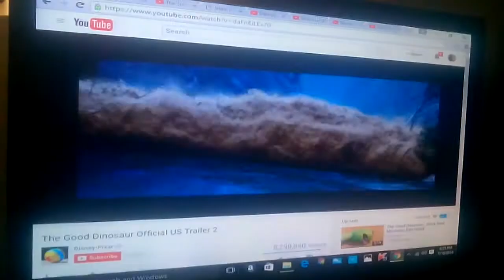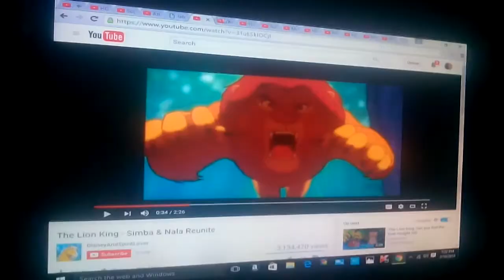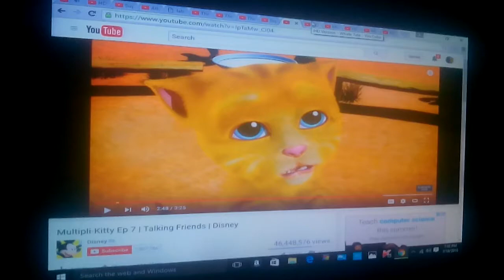The good cat trailer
Cast
Arlo-ginger (talking friends)
Spot-leo (little Einsteins)
Poppa-danny (cats don't dance)
Momma-sawyer (cats don't dance)
Buck-robesphierre (gay purr-ee)
Libby-sheriff Callie (sherriff Callie's wild west)
Thunderclap-black wolf (the flight before Christmas)
Downpour-white wolf (little brother big trouble a Christmas adventure)
Coldfront-tublat (the legend of Tarzan)
Frostbite-stan & heff (the new adventures of Winnie the pooh)
Windgust-xerxes (Aladdin TV show)
Butch-mufasa (the lion king)
Ramsey-kiara (the lion king II simbas pride)
Nash-simba (the lion king)
Forrest woodbush-king Louie (the jungle book)
Red snake-sir hiss (robin hood)
Bubbha-king sombra (mlp fim)
Lurleane-queen chrysalis (mlp fim)
Earl-tirek (mlp fim)
Pervis-teenage dragons (mlp fim)